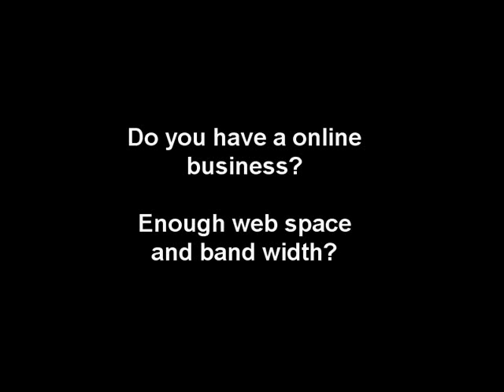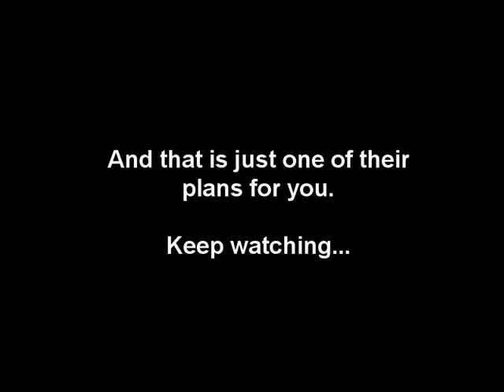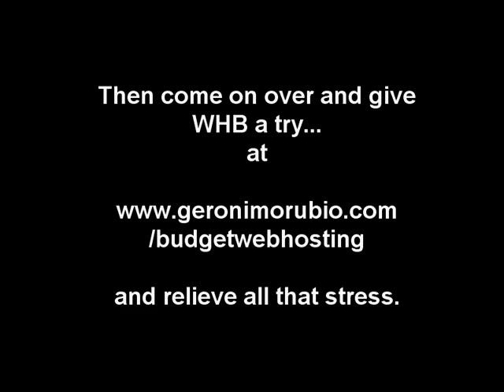Budget Web Hosting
WebHostingBuzz is no ordinary web host and we like to get straight to the point. We're management owned and operated; our owners are involved in the day-to-day running of the business.

Our servers are fast and reliable; we use the latest technology.